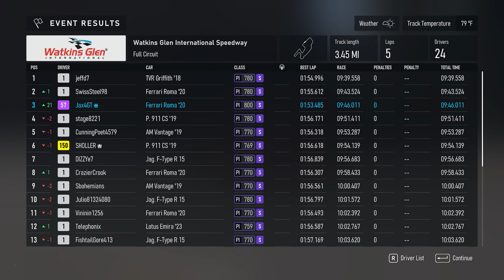I set the AI difficulty on Forza Motorsport to the max in this race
Rain race gameplay from early access Forza Motorsport gameplay

Follow us for more on IG and Twitter

RTX 4090
Logitech G29